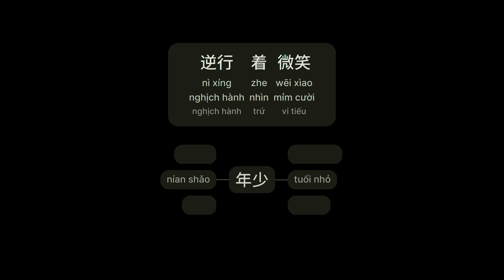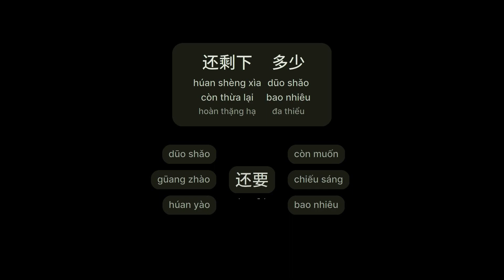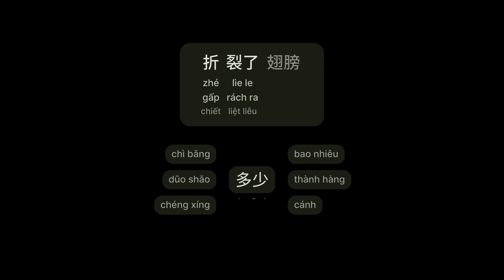光的方向 - 张碧晨 (Hướng Của Ánh Sáng - Trương Bích Thần) (Gūang De Fāng Xìang)